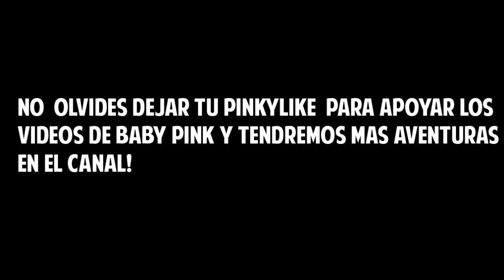👶Baby Pink - Voy a la guardería - Roleplay - Roblox - C/Kepu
🐰 Si me sigues en Twitter podrás enterarte de las
noticias del canal y recibir respuesta más fácil.
🐰 Los dibujos ya solo los recibiré a través de Twitter.